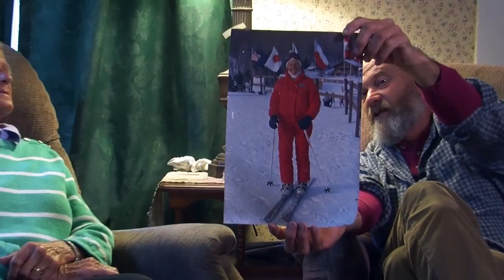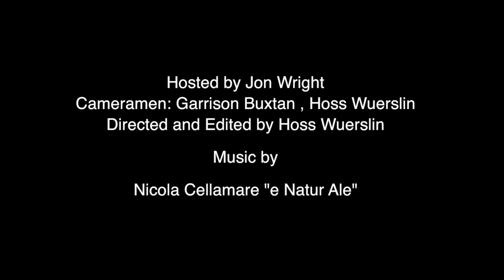Out of the Hills - Casey & Ruth Rowley 08.01.16